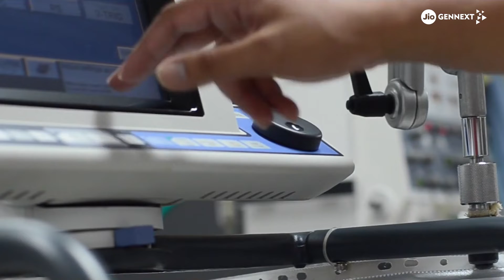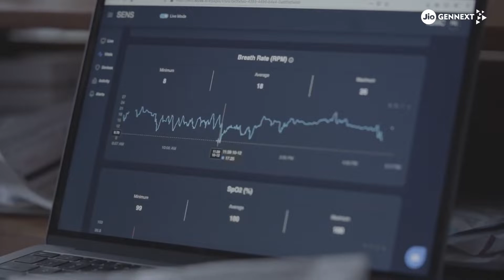How healthtech startup Dozee is upgrading India’s critical care infrastructure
Listen to Mudit Dandwate, CEO & Co-founder, Dozee, India's only contactless health monitor that tracks your heart, respiration, sleep patterns, stress levels, cardiac contractions, apnea and more while you sleep. It's AI algorithms enable early detection of any health deterioration, to save lives in time.

Mudit comes from a race car engineering background where he used to create AI models for monitoring the health of the cars. Realising that the human body is a tight symphony of vibrations, Mudit felt that if he could capture and monitor that, it could change the face of healthcare completely. Today, Dozee is able to automate a lot of work that nurses do manually in terms of patient monitoring.

As a mentee of the JioGenNext Academy, Dozee is looking to scale up its operations to the next level. As Mudit puts it, “The ambition of every startup is to become a well-oiled machinery and the JioGenNext program was very helpful - both from its mentorship sessions and from a market access point of view.